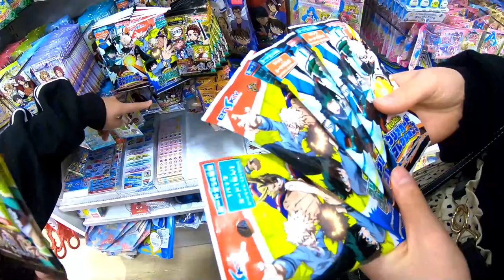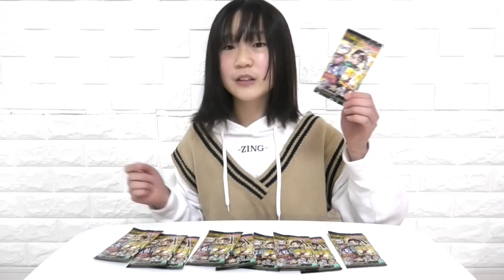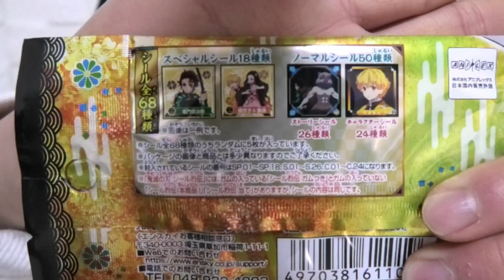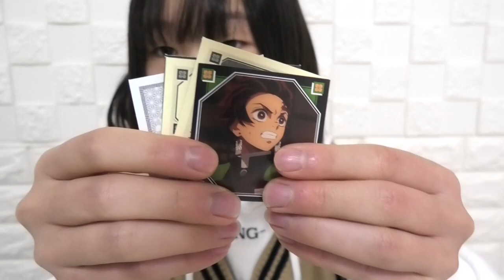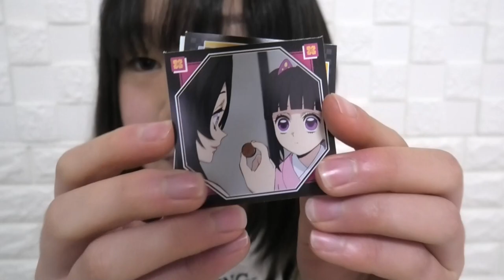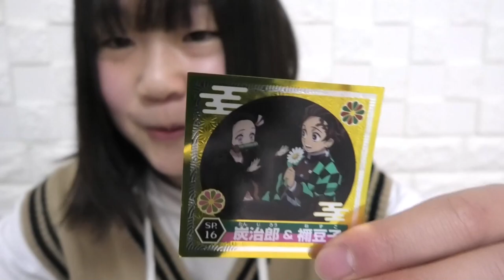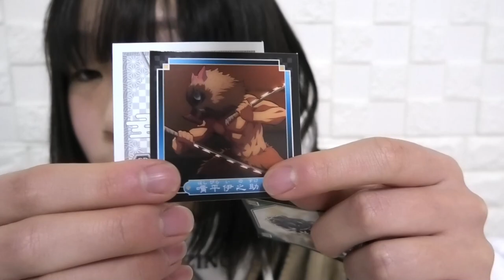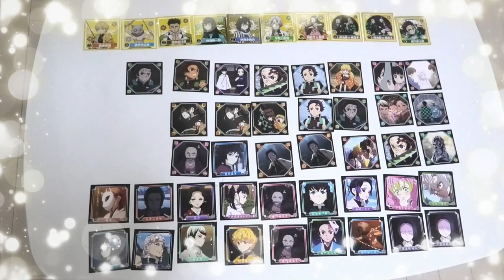100均セリアで購入した鬼滅の刃シール烈伝を10パック開封！50枚のシール大公開！！！【鬼滅の刃】【Seria購入品】